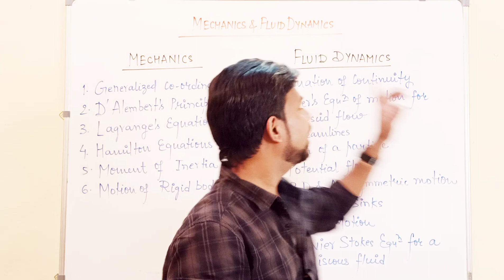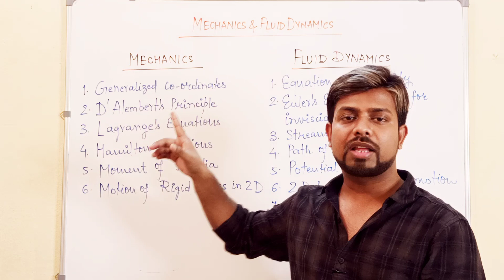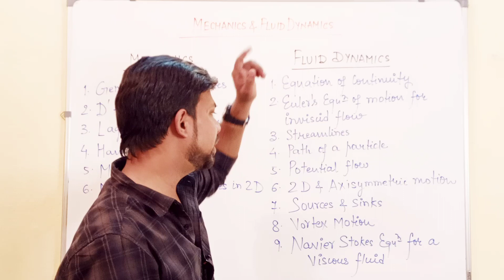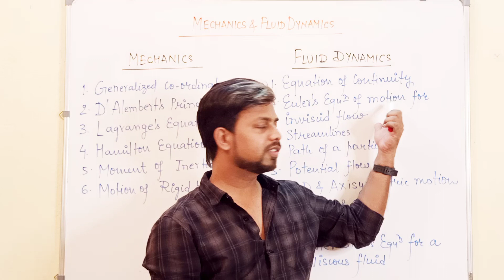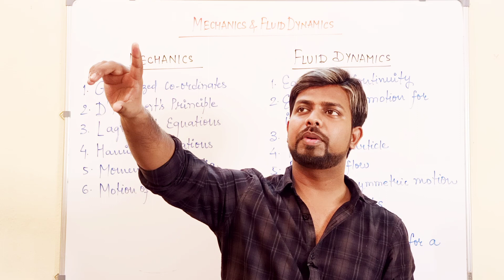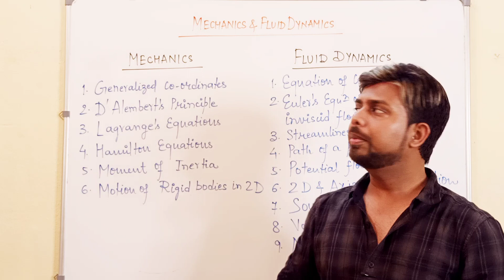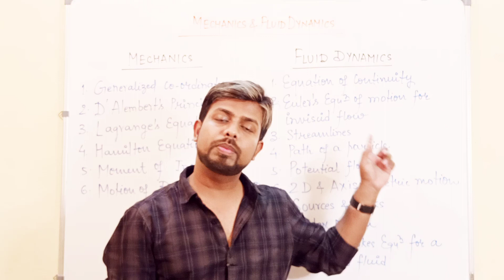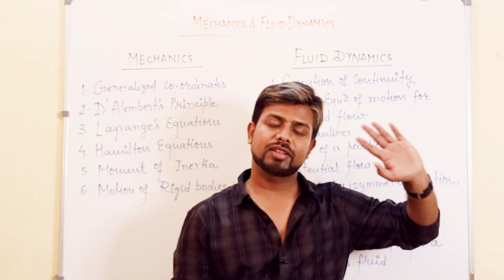UPSC Mathematics Optional (in Hindi) | Mechanics & Fluid Dynamics | Course Introduction